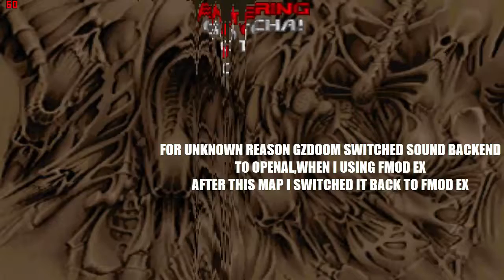Doom with Heroes 2.Map 19